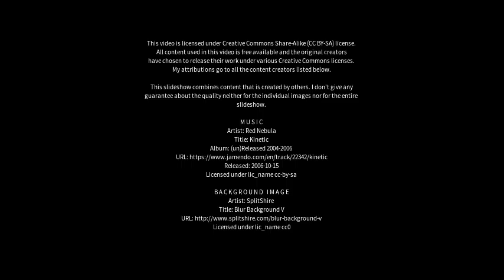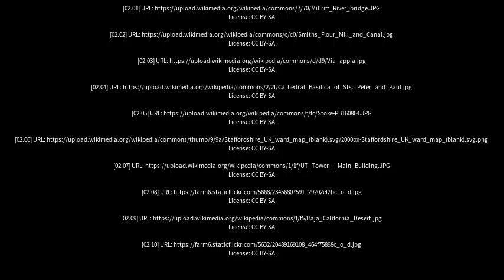Best places to visit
Best places to visit - Essington (United Kingdom) Best places to visit - Slideshows from all over the world - City trips, nature pictures, etc.